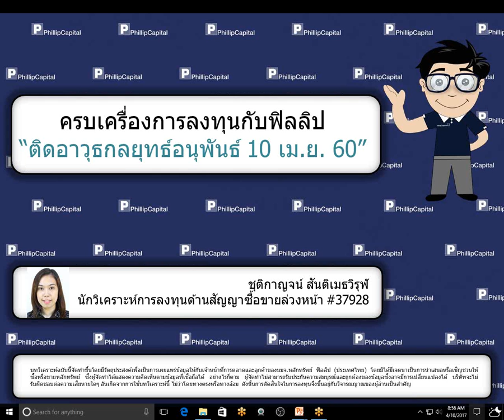ติดอาวุธกลยุทธ์อนุพันธ์ (10 เมษายน 2560):